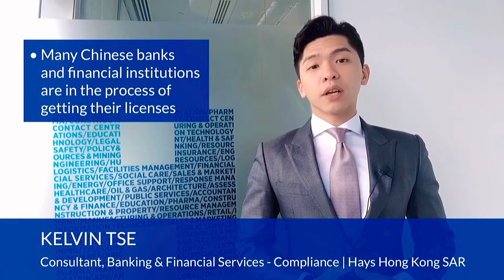The Inside Story of Legal & Compliance in Hong Kong SAR (2020)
Find out more by downloading your free copy of the Inside Story of Legal & Compliance in Hong Kong SAR mini-report today